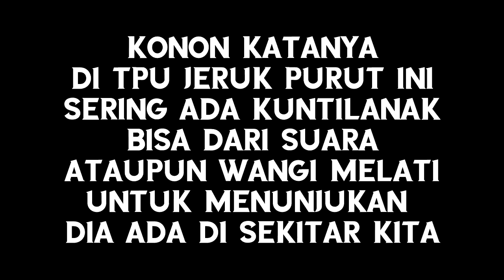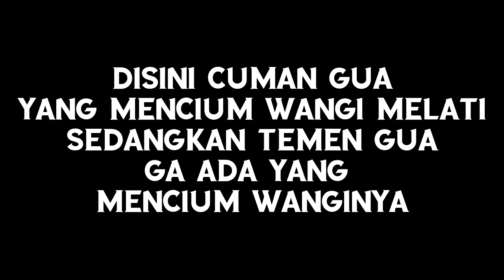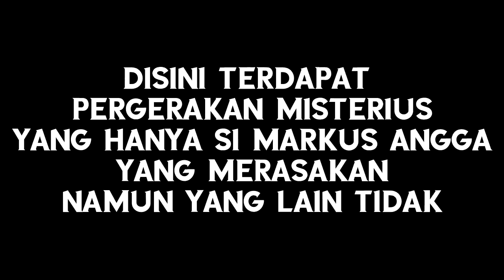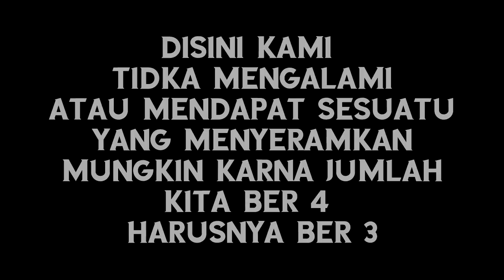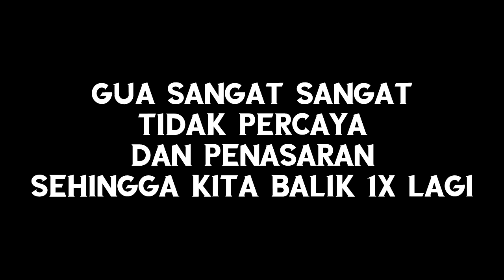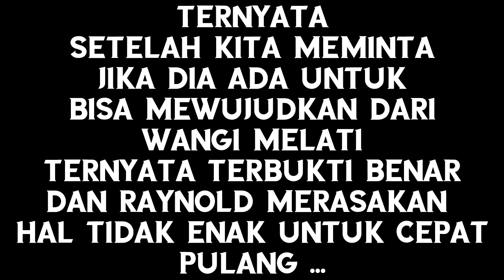Keberadaan KUNTILANAK DI TPU JERUK PURUT !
instagram raynold : @raynoldlinata
instagram ivan       : @ivanokt77
instagram markus : @markus_angga

2BLIVE : BIG BROOS

 -  Salam BIG BROOS yooooo ^^  -